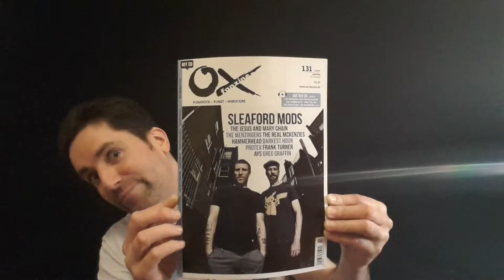Chefdenker im Ox-Fanzine # 131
Geiles Fanzine!
Viele gute Bands. Und wir.

Claus darf Wahrheiten verbreiten.
Überaus gelungen.

Interviewer Markus Franz kriegt ein dickes Knutscheherzchen dafür datt er uns so gut wegkommen lässt, obwohl er scheinbar die Platte gehört hat. Danke!

Und völlig zur Recht kriegt Uwe auch ein Fleißbienchen!